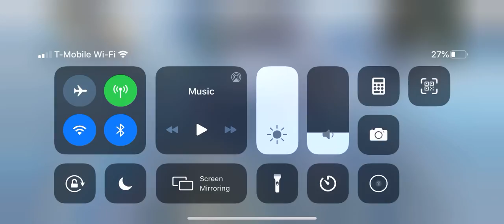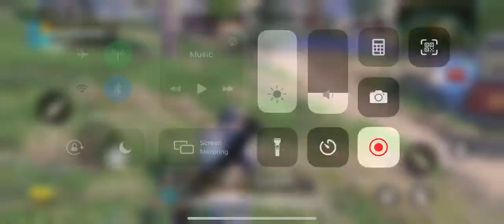COD Mobile Battle Royale (ft) CGDgaming